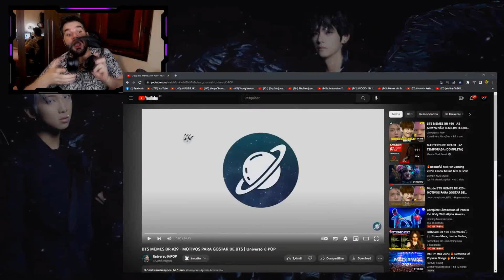BTS MEMES BR | MOTIVOS PARA AMAR O BTS... 😂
Hoje trouxemos um vídeo com vários memes para vocês se acabarem de rir. Gostou do vídeo? Deixe seu joinha para motivar nosso conteúdo!

ɴᴏssᴏs ᴘʀᴏᴊᴇᴛᴏs:

↠ Nação Uniter
↠ Nação Army
↠ Nação Blink
↠ Nação Rebelde
↠ Nação Miraculer

ɴᴏssᴏ ɪɴsᴛᴀɢʀᴀᴍ:

↠ Tuty: @eituty
↠ Vini: @zvinigarcia